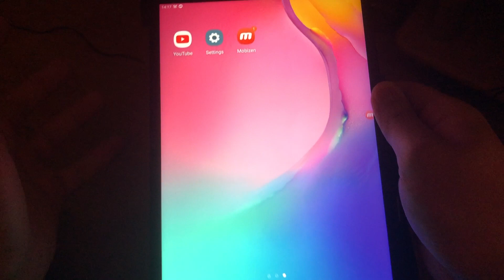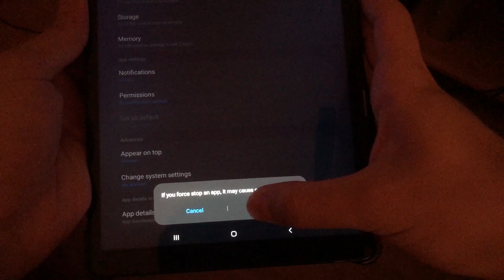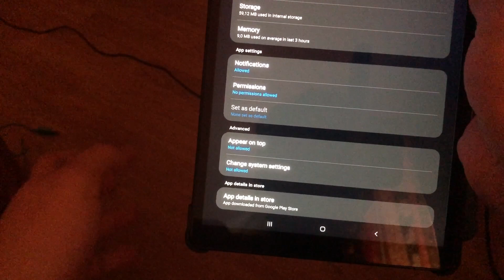Android Phone/Tablet Screen Overlay Detected Application HOW TO FIX NEW!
This video shows how to fix your android phones or tablets if you get this screen overlay detected error!